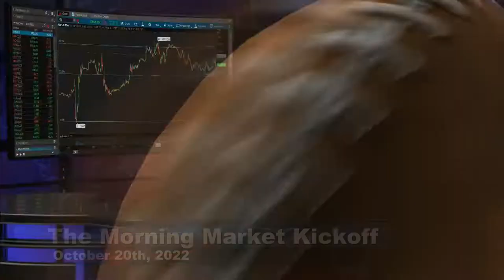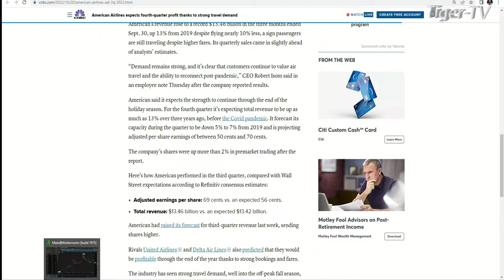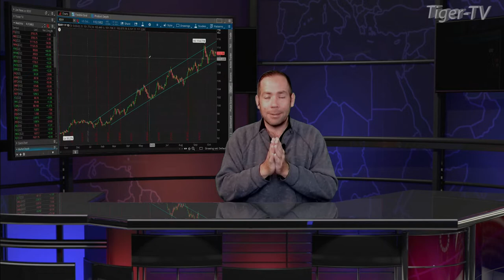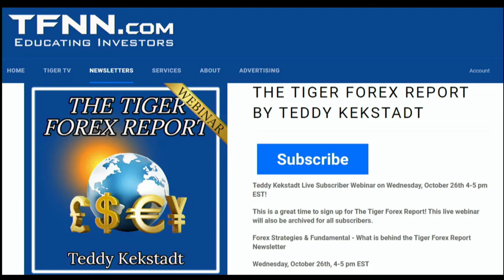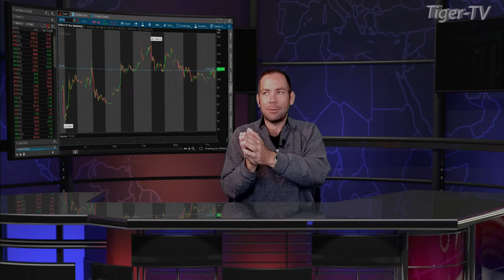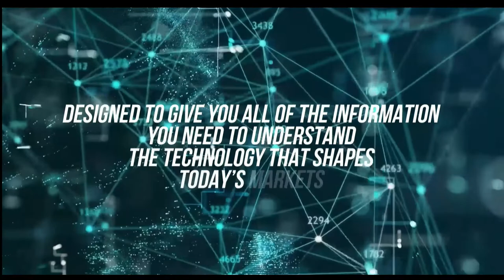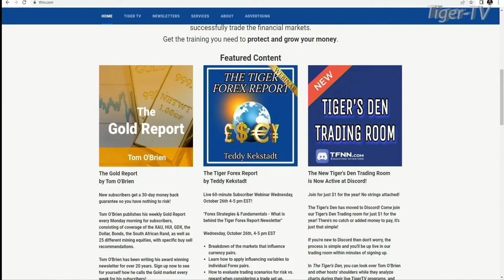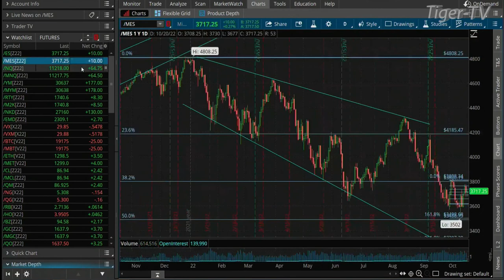October 20th The Morning Market Kickoff with Tommy O'Brien on TFNN - 2022